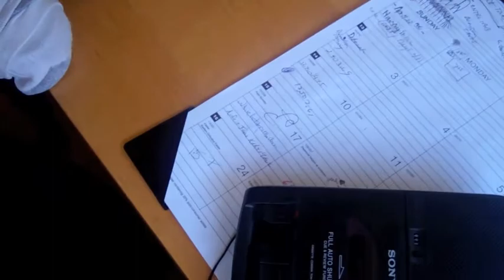Interview: Kelly Lester, Mom, Actress and Singing CEO of EasyLunchboxes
Old friends (and exes) Sam and Kelly reunite to talk our ears off and dish before lunch.

Kelly Lester is an actress, singer and "juggler":
During the last two decades she has also been an entrepreneur, wife, and mother of three.

A graduate of UCLA's theatre department, Kelly has appeared in dozens of plays and musicals in the Los Angeles area and on the east coast.  Early work includes The Fantasticks opposite Tony-award winner Brian Stokes Mitchell and Grease, directed by Tony-award nominee Scott Ellis and choreographed by Tony-award winner Susan Stroman.

Kelly left show business for almost twelve years to run her own highly-successful gift manufacturing business and raise her three young daughters.  Her handcrafted home décor items were sold in hundreds of museum stores across the country.

After selling that business in 2006, Kelly defied the old adage that 'there are no second acts'.  Since returning to performing, she has appeared in a number of films, TV shows, commercials, and stage productions.

Kelly appears with symphony orchestras as a guest soloist (most recently in an evening devoted to the music of Richard Rodgers) and has played lead roles in world premieres of a number of new musicals.

In her spare time, she enjoys listening to obscure musicals and has an obsession with graphic design (especially fonts). When not in front of the computer, Kelly can be found in the kitchen preparing healthy lunches and dinners for her family (though she hates to cook.) In addition to performing, she is the creator and CEO of EasyLunchboxes.com, helping families everywhere pack their lunch boxes fast, healthy, & green.

Kelly is married to actor Loren Lester, They have 3 daughters.

FILM WORK:
J. Edgar, Supporting, Dir: Clint Eastwood
The Interview, Lead, Dir: Myron Kim
Jeffie Was Here, Supporting, Dir: Todd Edwards
Going Home, Supporting, Dir: Myron Kim
The One Who Got Away, Lead, Dir: Melinda Hall
Harvest, Supporting, Dir: Sibyl Chen
The Erogenous Zone, Supporting, Dir: Nick Abdo
Layla, Supporting, Dir: Lydia Martinelli
4 Faces, Supporting, Dir: Ted Post

TELEVSION AND NEW MEDIA WORK:
Let's Do Lunch!, Recurring (Host), Dir: Loren Lester
Dating in the Middle Ages, Guest Star, Dir: Chris Ekstein
Santa Barbara, Guest Star. NBC
Shelley Duvall's Tall Tale Theatre, Co-Star, HBO

ABOUT EASYLUNCHBOXES:

EasyLunchboxes: The Best Lunchbox System You Will Find!:
EasyLunchbox SystemPack waste-free lunch boxes fast with our single-lid, 3-compartment, bento-style plastic food containers. Affordable lunch box containers and cooler bags for work or school lunches. This is the best lunchbox system to turn your kids lunch ideas into school lunches they can't resist, or make your own healthy meal ideas a snap to pack for work. EasyLunchboxes was born out of my response to disturbingly unhealthy school lunch programs. I resolved to send my kids to school with nutritious meals, using little to no wasteful packaging. And though I'm very concerned with my family's health and nutrition, as a busy mom, I like to spend as little time as possible in the kitchen. I'm all about fresh, healthy and FAST.

A Streamlined Solution for Packing Lunch Boxes:
As a Mom of 3, I knew there had to be a timesaving method for packing lunches. Rather than use a myriad of individual plastic food storage containers and wasteful disposable baggies, I thought, "What if I had one reusable lunch container for everything?" So I created the EasyLunchbox container — a terrific Bento box alternative; easier and better, as there's only one lid that fits securely on top of all 3 compartments.

Our Lunch Boxes are Eco-Friendly:
They're BPA-free, SAFE and environmentally friendly, too! You'll find it easy to 'go green' by using EasyLunchboxes for a waste-free lunch.